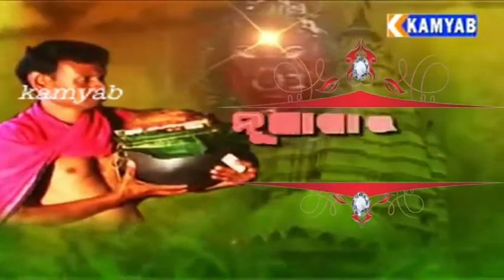ରାମଲାଲ ବରିହାଙ୍କ ତରଫରୁ ନୂଆଖାଇ ଉପଲକ୍ଷେ ହାର୍ଦିକ ଅଭିନନ୍ଦନ